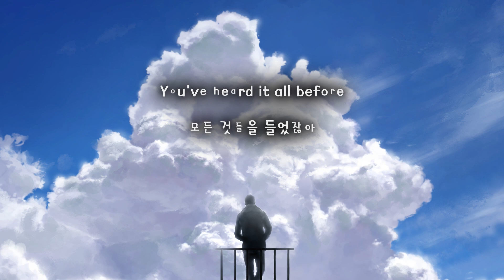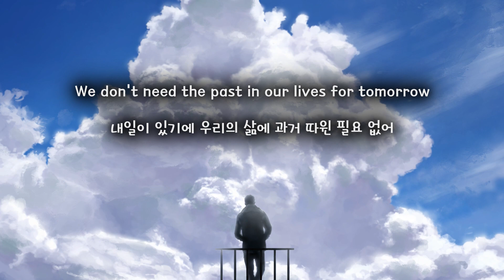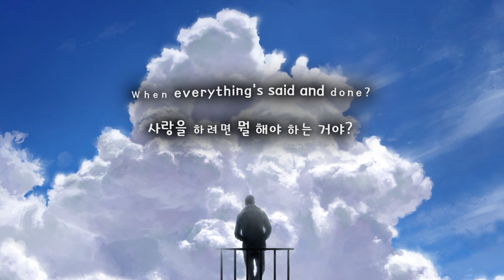Hallman - What Do We Do to Love 한글가사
피쳐링: ELWIN

Emptied out my soul
내 영혼을 비우고
You've heard it all before
모든 것들을 들었잖아
Honest but I know, ooh
솔직히 이미 알고 있었어
Left this years ago
몇 년 전 여길 떠날 때는
I was young and now I'm old
어렸었는데 지금은 나이를 먹었네
Still can't fill the void, ooh
근데 아직도 이 공허함을 채울 수가 없어

We don't need the past in our lives for tomorrow
내일이 있기에 우리의 삶에 과거 따윈 필요 없어
Never see the end of the night filled with sorrow
슬픔으로 가득 찬 이 밤의 끝 따윈 바라보지 마

What do we do to love?
사랑을 하려면 뭘 해야 하지?
사랑을 하려면 뭘 해야 하는 거야?
모든 게 끝나버렸을 때
When everything's said and done?

Out in the unknown
난 내가 어른이 된 줄 알았는데
Story took its toll
알려지지 않은 이야기 바깥은
Thought I would've grown up
내게 상처를 주었어
After keeping track
보다 나은 사람이 되기 위해
To become a better man
난 계속 노력하는데
Sinking in the sand, ooh
그럼에도 모래 속으로 가라앉고 있네